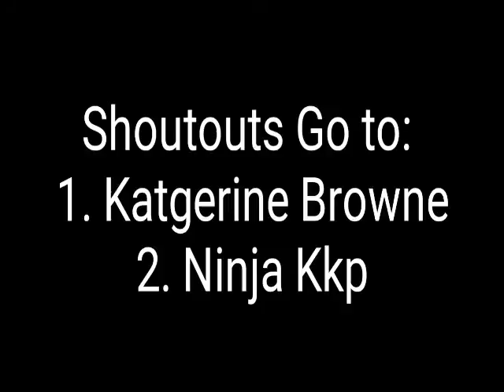Shoutouts - Ep. 7